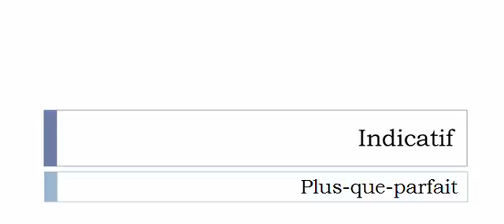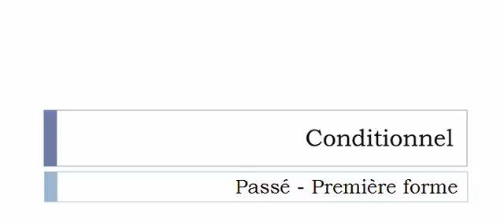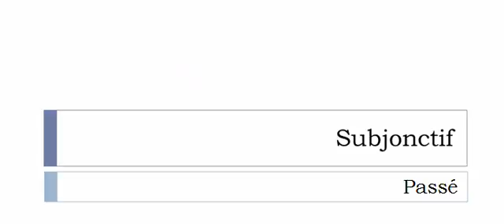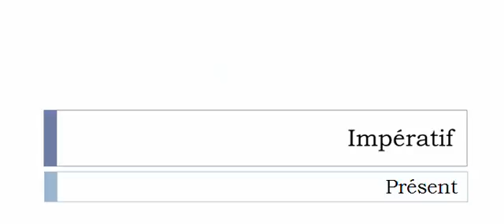Conjugaison française = Toutes les formes